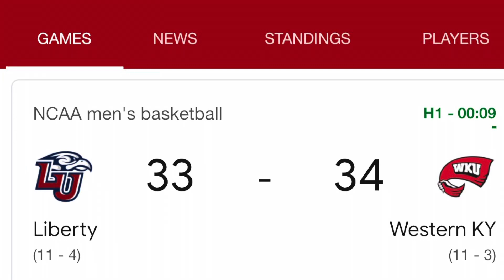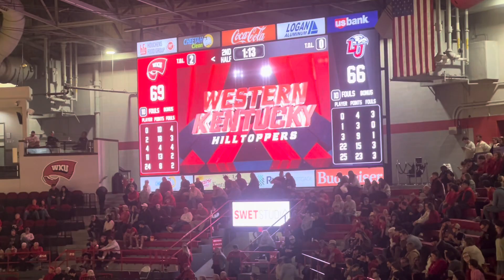Jan 6: liberty at Tops